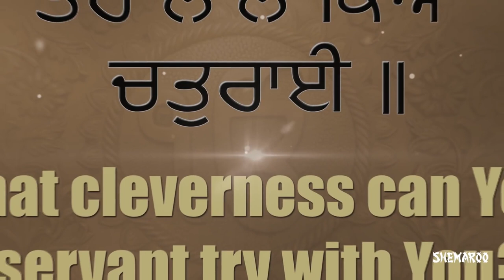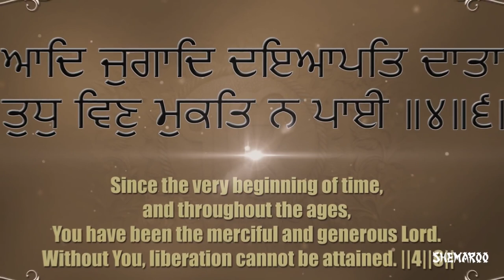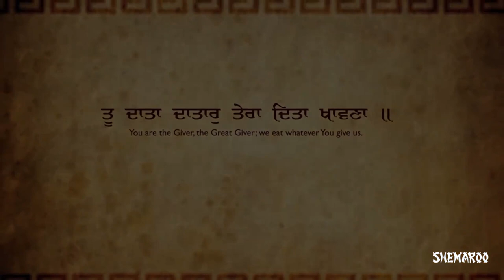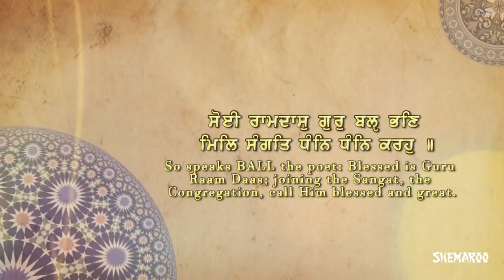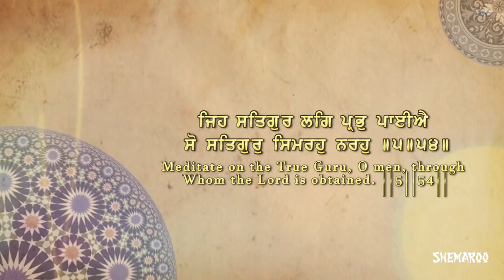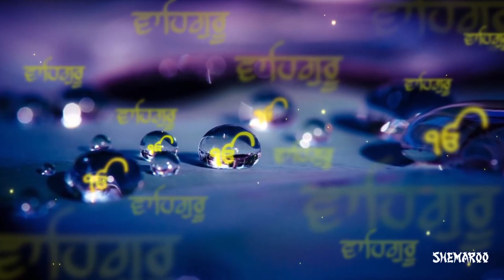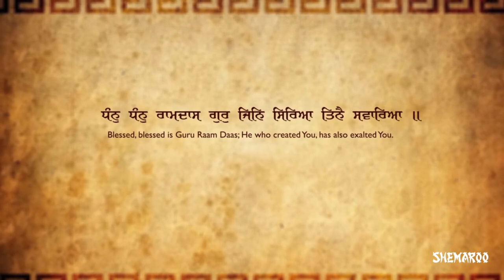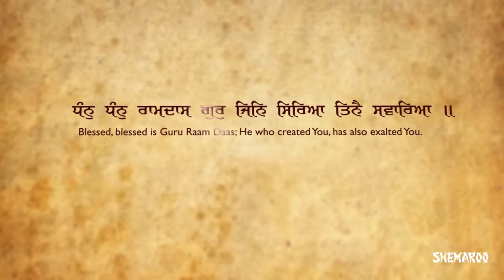Best Gurbani Album 2020 - Bhai Lakhwinder singh & Bhai Sulakhan Singh - Hazuri Ragi Sri Darbar Sahib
Best Gurbani Album By Bhai Lakhwinder singh & Bhai Sulakhan Singh - Hazuri Ragi Sri Darbar Sahib
Non Stop Best Shabad's 2020
Bhai Lakhwinder singh Hazuri Ragi Sri Darbar Sahib Amritsar
Gurbani Studio